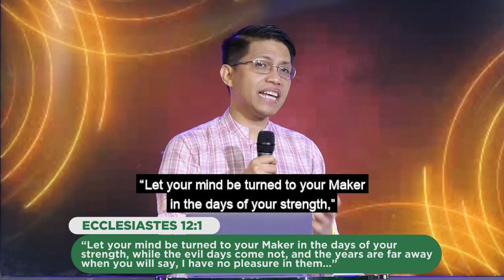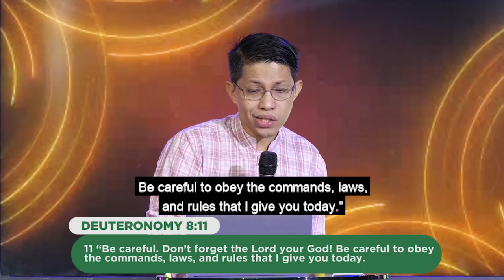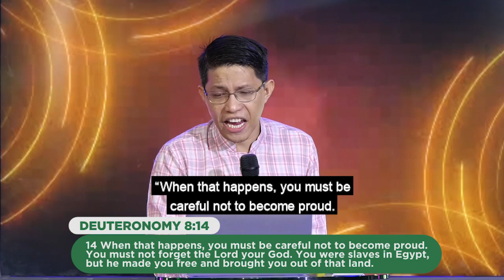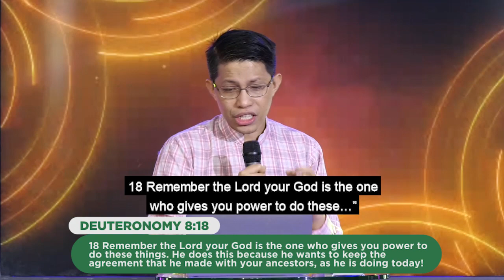THE BEST TIME | Dr. Julius Czar Daoa